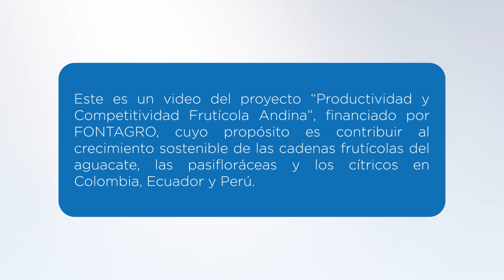Yogurt de gulupa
Aprende con nosotros a preparar un delicioso yogurt con sabor a gulupa.